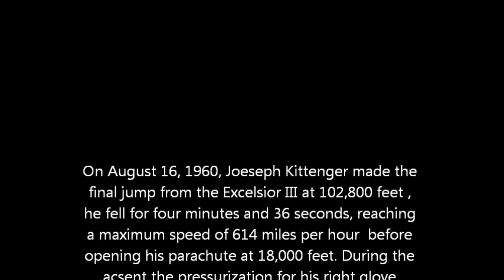'Free Fall' by The Hawklords - A Tribute To 'Joe Kittinger' space pioneer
A tribute to 'free fall'  space pioneer 'Joe kittenger' with music by the 'Hawklords' all but Hawkwind but for contractual/band politic reasons in the 70's etc